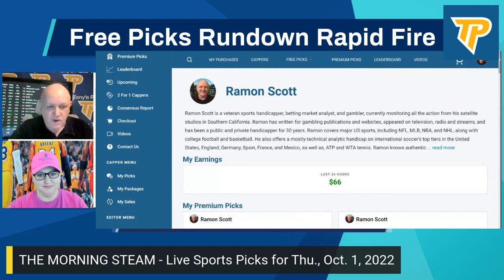Georgia vs Missouri 10/1/2022 Week 5 FREE College Football Picks on NCAAF Betting Tips by Ramon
10/1/2022 Georgia vs Missouri FREE NCAA Football Picks and Predictions on NCAAF Betting Tips for Today